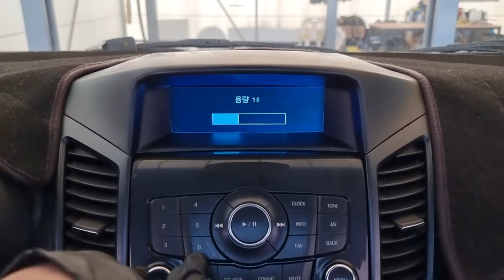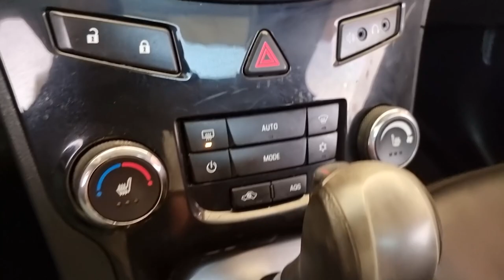2012 Chevrolet Orlando used car export (CK508095) carwara, 카와라 올란도 수출